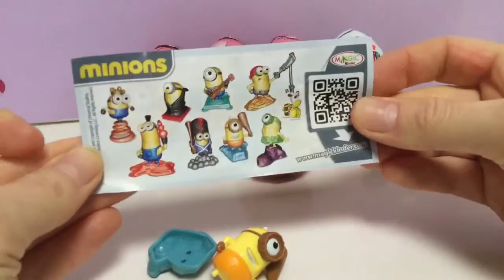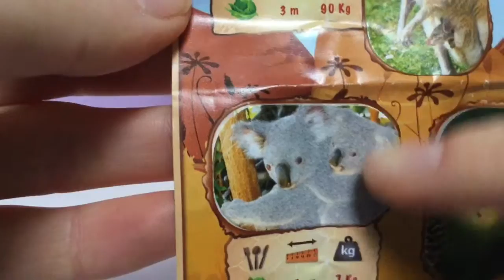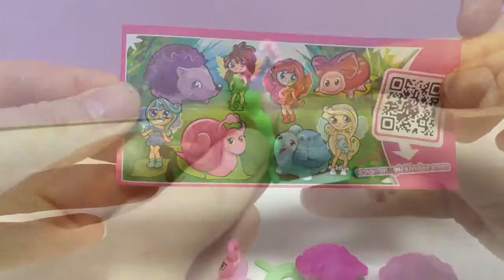Kinder Surprise Eggs Opening New Toys Huevos Sorpresa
Kinder Surprise Eggs Opening. New 2016 Toys for Boys & Girls.

Click the link for more fun videos;